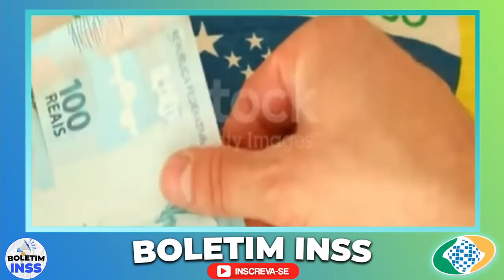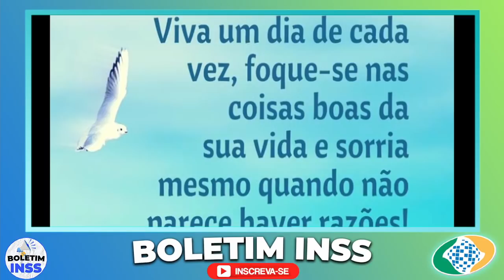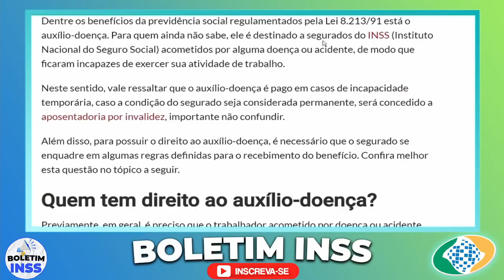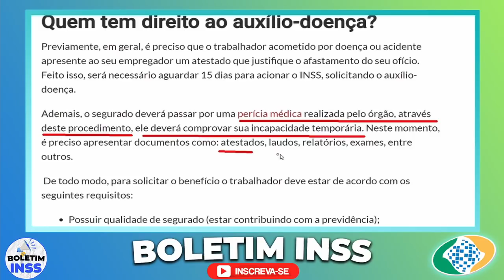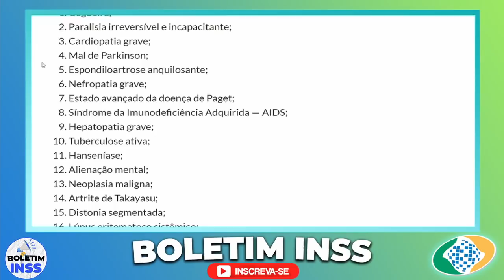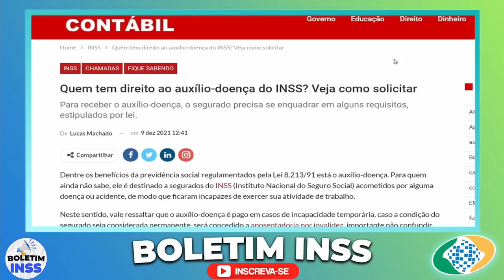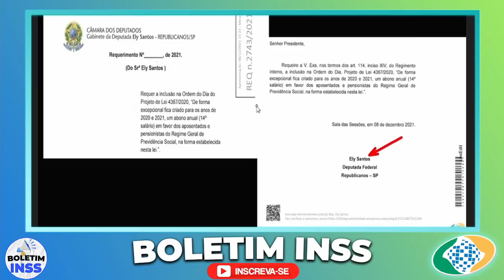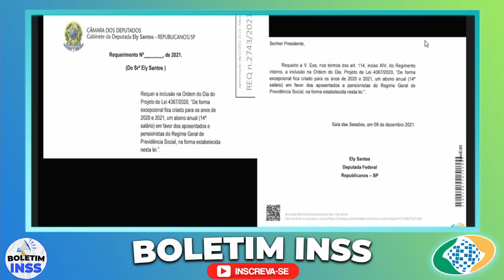QUE ÓTIMO!!! SAIU VITÓRIA NO 14º SALÁRIO em DEZEMBRO, CONGRESSO ADIANTA PROCESSO + AUXÍLIO DOENÇA